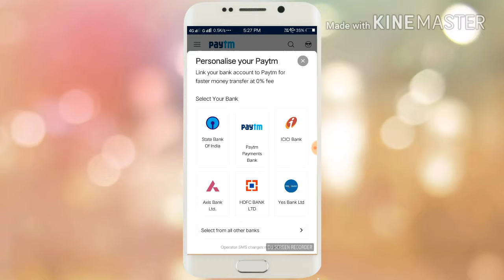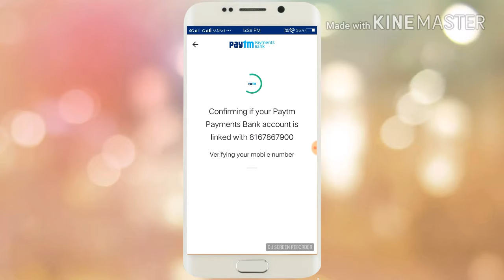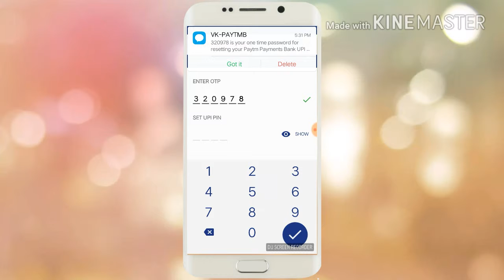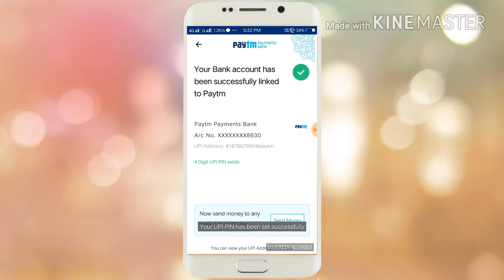How To make or create paytm upi 🆔 and pin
Any problems comment me.